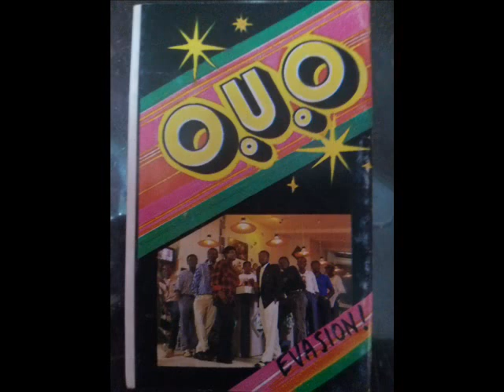Retro Burkina Orchestre de l'Université de Ouagadougou Mimi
RETRO BURKINA DES ANNÉES 90